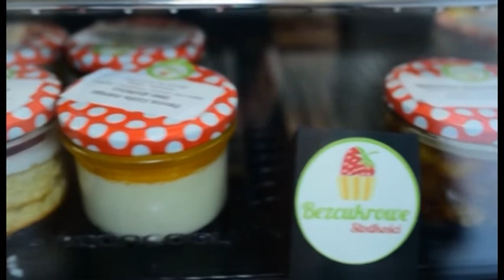Bezcukrowe - Smaki Łodzi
magazyn kulinarny